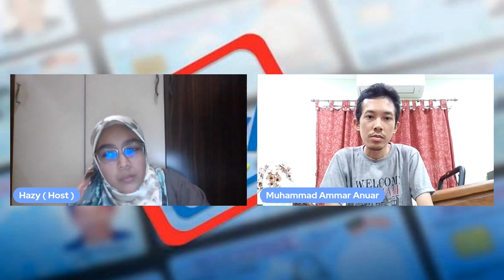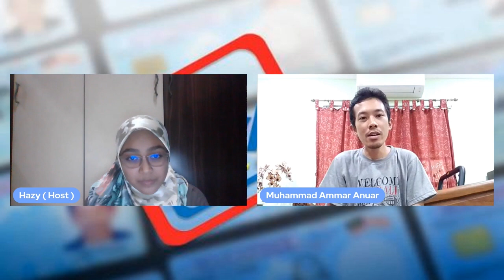Bila Malaysia Nak Buang Kewarganegaraan?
Jarang kita dengar Malaysia buang kerakyatan seseorang walaupun dah memalukan negara tapi benda yang selalu kita dengar Malaysia negara yang MUDAH untuk warga asing nak dapat IC biru. Ternyata, kita dengan mereka takda beza -.

Host Hazy bersama tetamu:
1) Muhammad Ammar Anuar (Kolej Komuniti Masjid Tanah, Diploma Railway Signalling & Communication Technology, 26)